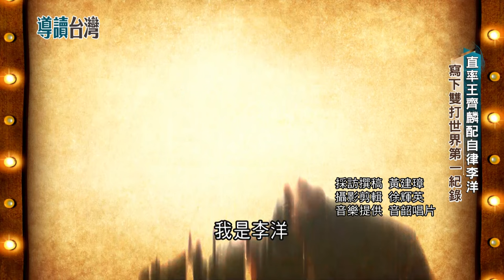奧運的聖筊組合! 麟洋配頂金牌光環低潮兩年 兩年後公開賽一吐怨氣再奪金 大膽拆搭陳宏麟組麟洋 寫下雙打世界第一紀錄｜謝哲青 主持｜【導讀台灣】20231003｜三立新聞台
影片08:13處字幕誤植王麒麟，正確應為「王齊麟」特此更正說明